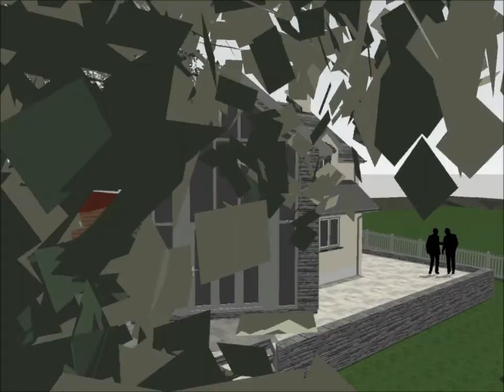Spittal Long House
3D Animation of Spittal Long House.
Add a bespoke 3D animation to your website with Web Adept - Online to Success. Pembrokeshire.